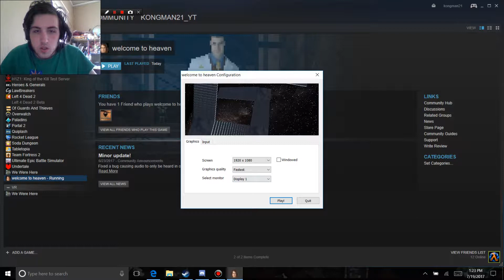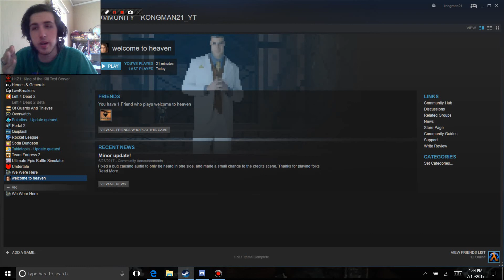Bob Ross, Ezio and Harambe? ~Welcome to Heaven~